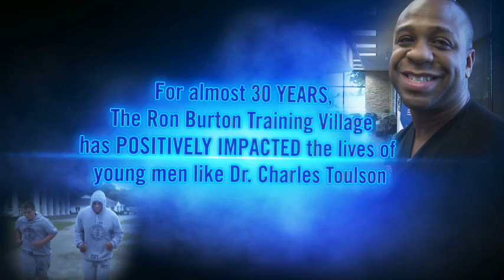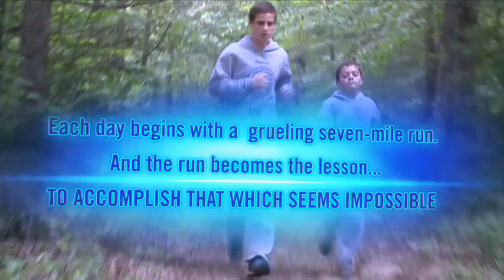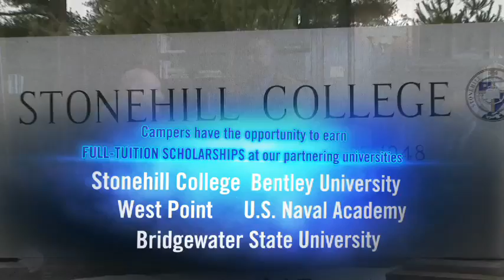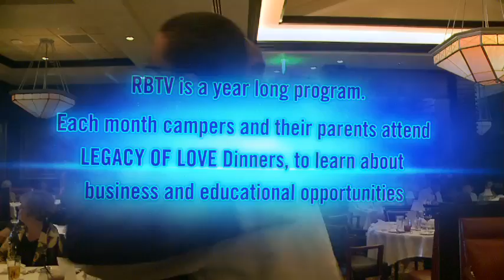Join the Journey